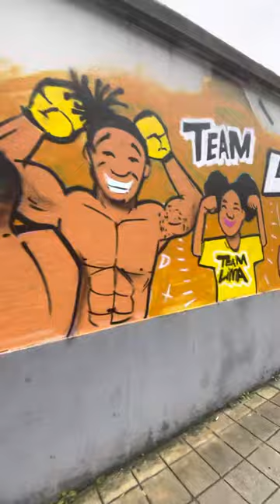Grafitti wall in Porto, Portugal 🇵🇹 3-9-2023